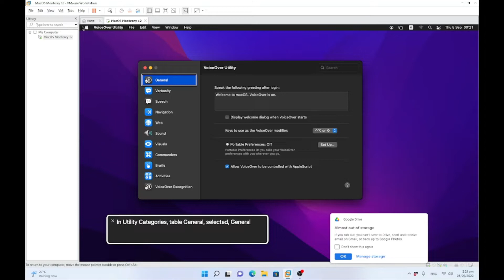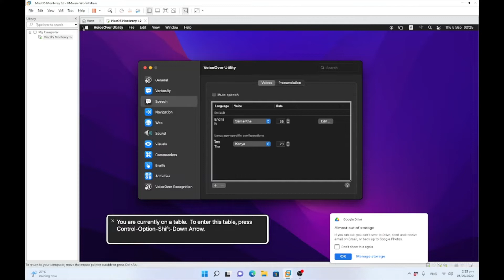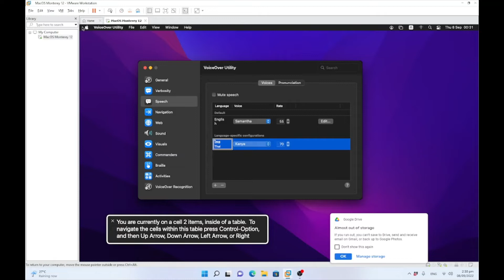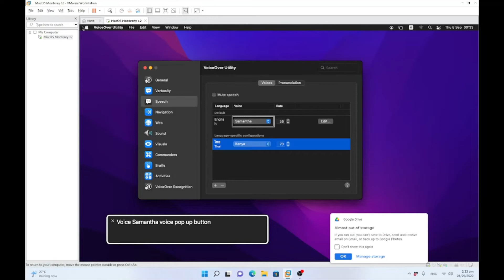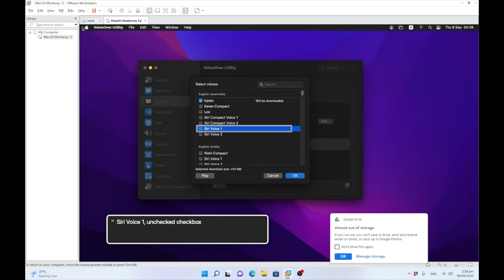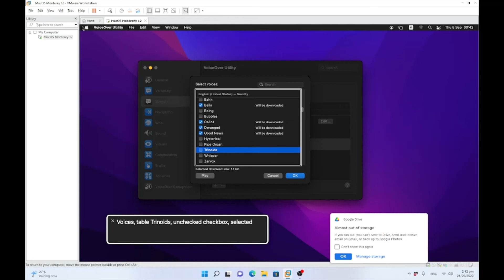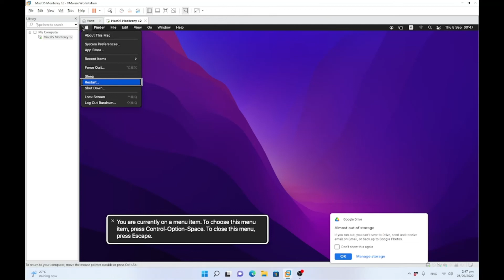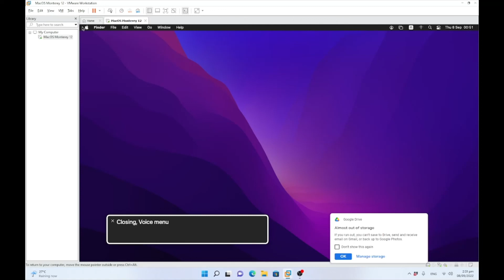การตั้งค่า Voice Over utilities ในหัวข้อการเพิ่มเสียงอ่าน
การใช้งานระบบปฏิบัติการ Mac-OS ร่วมกับ Voice Over การใช้ Mac สำหรับคนตาบอด คำสั่งคีย์ลัด Voice Over @สำนักหอสมุดเบญญาลัย